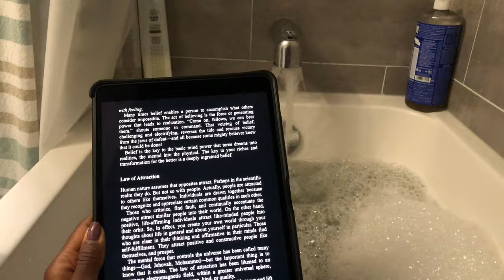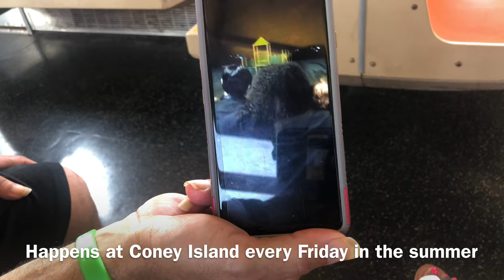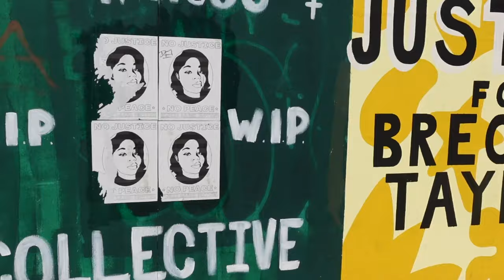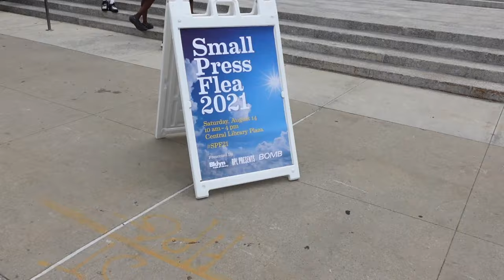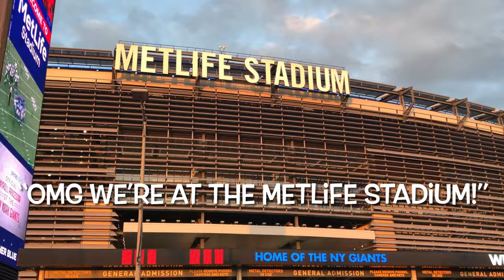NYC WEEKEND VLOG | Soho lunch date + Coney Island + NFL Game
Hey Y'all! In this fun VLOG I meet up with fellow youtuber, @OctaviaB  (IG: @octaviab__), go to Coney Island beach, and attend my first NFL game VIP style! Go NY Giants!!!

🌟Clubhouse: @thomasinamyresa